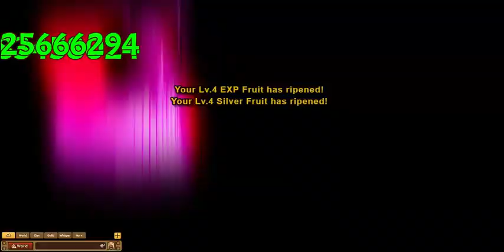Unlimited Ninja/Ninja Classic Elite Matches 609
My Server - Ninja World Online FB S1